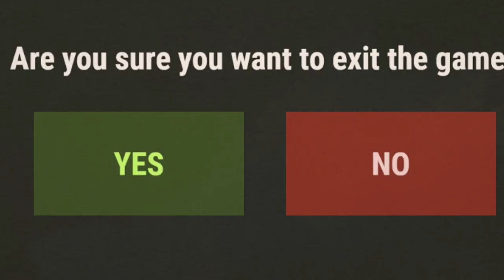The Vicious Cycle of Rust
yet I keep coming back

Song: Rabbids Go Home Music - Bãtutã Din Moldova